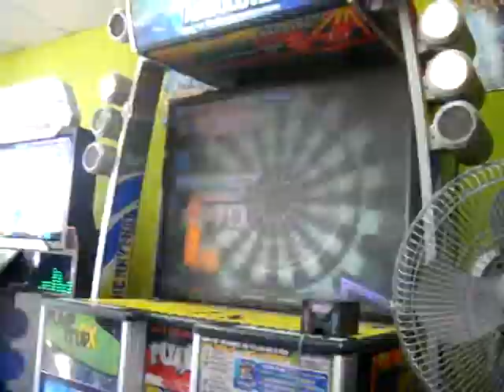Miraflores Pump Revolution - Koa - Munlai